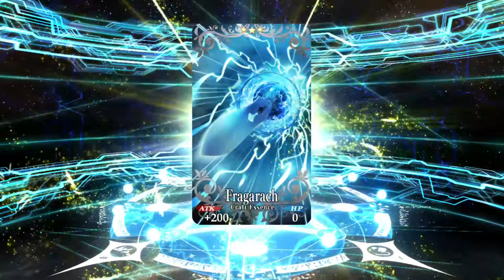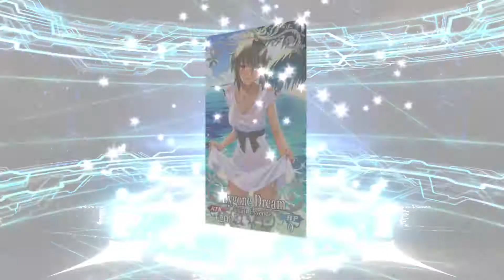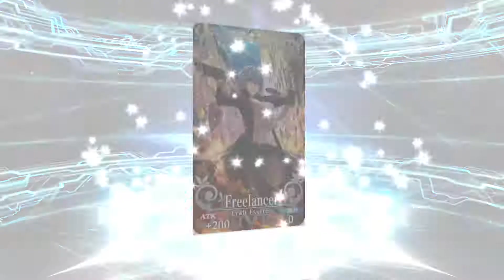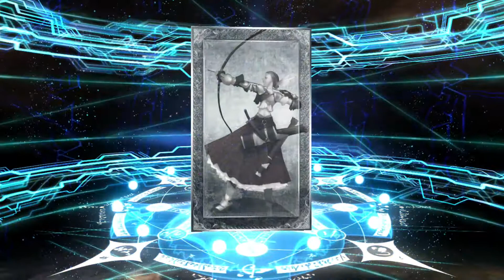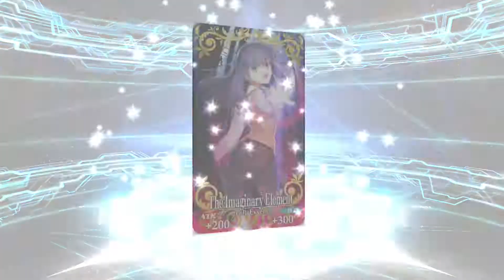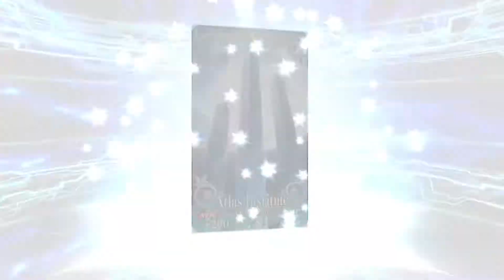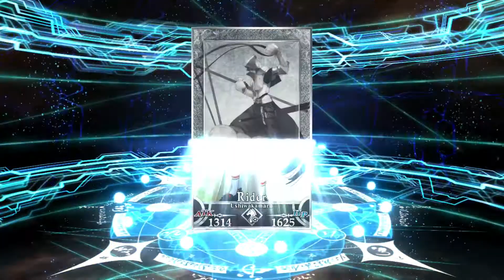Roll for CEs, get Servants (FGO NA)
I have no words for what happened in this video. Has to be one of my luckiest days in FGO, maybe THE luckiest. But at the same time it's not, since I actually didn't get what I was rolling for. I'm not sure if I should be really happy or a bit disappointed...